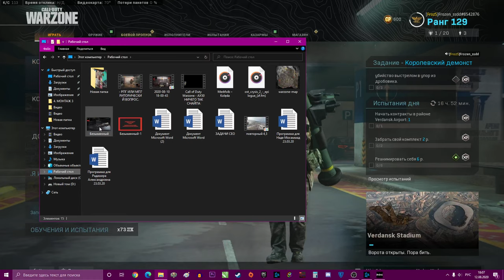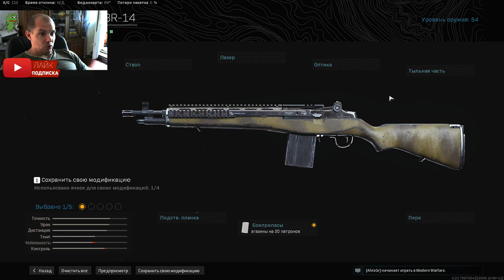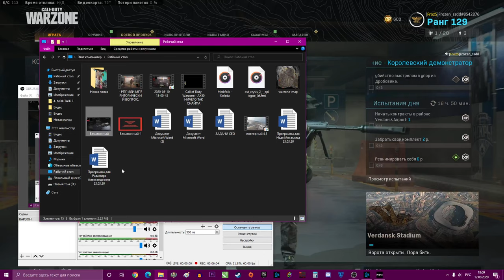RYTEC AMR - Гайд как открыть снайпу в сетевой.